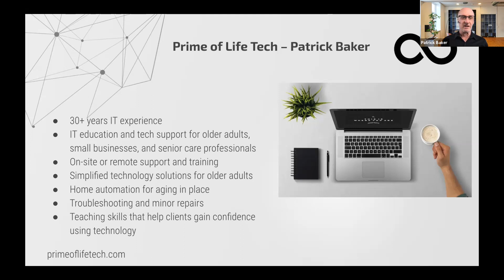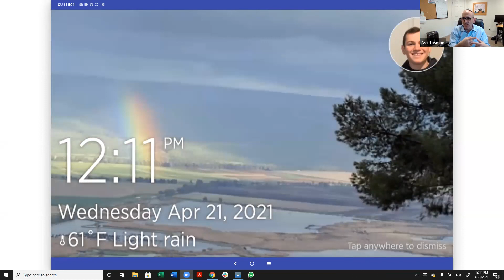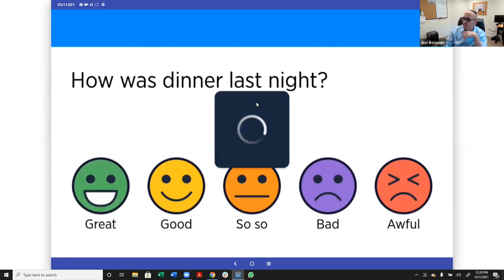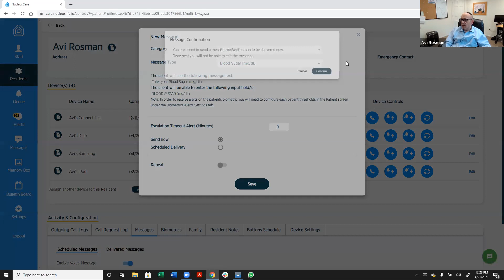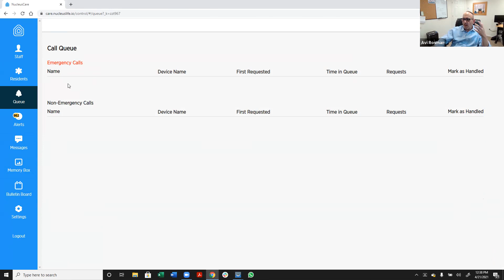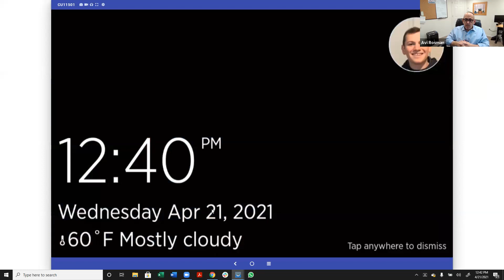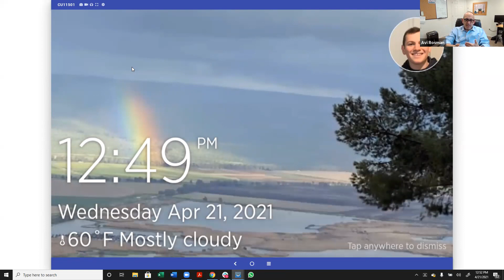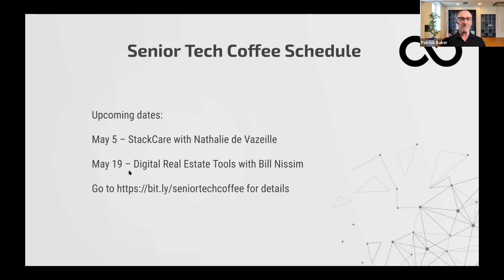Senior Tech Coffee – NucleusCare with Avi Rosman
Episode 21

The reality is some older adults have difficulty with, or no interest in, using computers or mobile devices like smartphones and tablets.

Watch a discussion with special guest Avi Rosman, President and CEO of NucleusCare, to learn more about their simplified technology solutions for older adults.